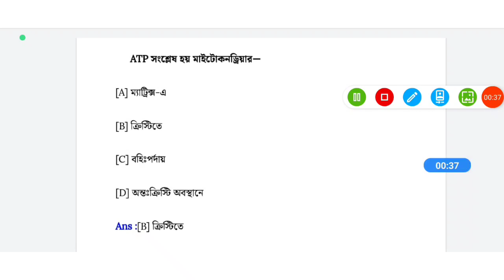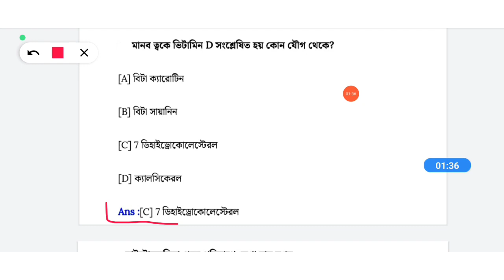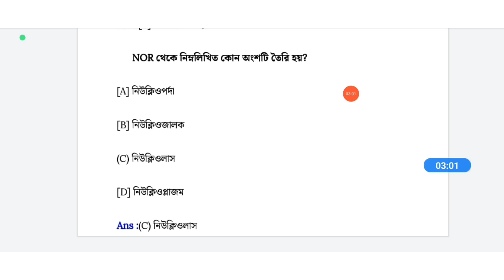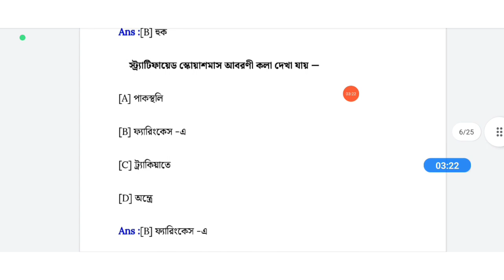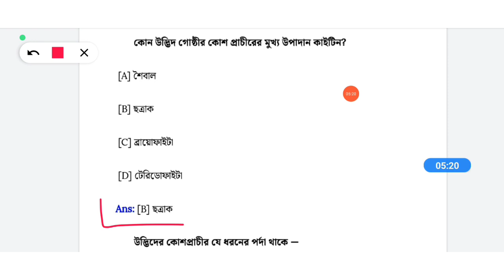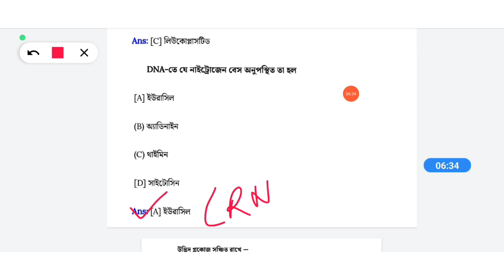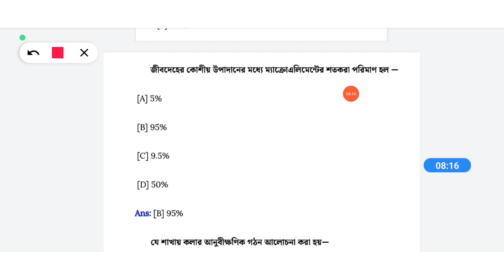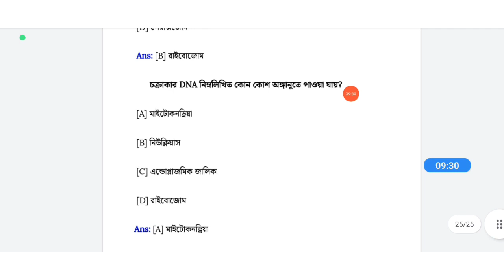ANM GNM PREPARATION 2023||ANM GNM LIFE SCIENCE CLASS||GNM ANM NURSING PREPARATION 2023